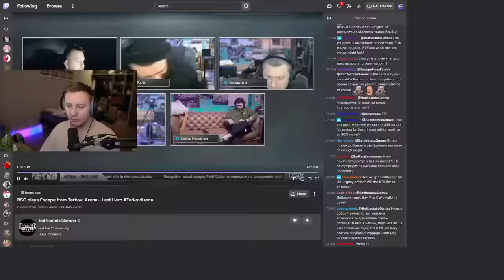Nikita Adressed the Drama on a Twitch Stream